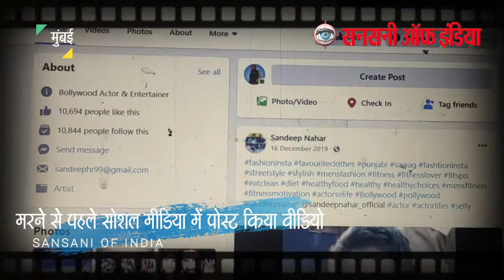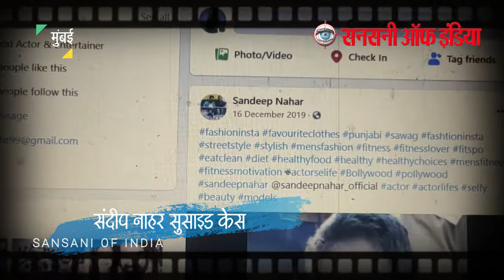संदीप नाहर सुसाइड नोट और वीडियो सोशल मीडिया से डिलीट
'एमएस धोनी : द अनटोल्ड स्टोरी' और 'केसरी' जैसी बड़ी फिल्मों में काम कर चुके संदीप नाहर का सुसाइड नोट और वीडियो सोशल मीडिया से गायब हो गया है। पुलिस ने साफ कर दिया है कि नाहर का सुसाइड नोट और वीडियो उसने डिलीट नहीं किया। ऐसे में सवाल यह है कि सुसाइड नोट और वीडियो को सोशल मीडिया से आखिर किसने हटाया।
संदीप ने सोमवार को सुसाइड किया था। इसके पहले उन्होंने सोशल मीडिया पर सुसाइड नोट और करीब 9 मिनट का एक वीडियो शेयर कर खुदकुशी की वजह बताई थी।
संदीप के सोशल मीडिया अकाउंट को देखें तो पाते हैं कि सिर्फ उनका सुसाइड नोट या वीडियो ही डिलीट नहीं किया गया, बल्कि 14 महीने का डाटा भी हटा दिया गया। इनमें एक वह पोस्ट थी, जो उन्होंने करवा चौथ पर पत्नी को बधाई देते हुए लिखी थी। दूसरी वह पोस्ट भी थी, जो संदीप ने पिछले साल सुशांत सिंह राजपूत की मौत (14 जून 2020) के बाद की थी। अब उनके पेज पर आखिरी पोस्ट 16  दिसंबर 2019 की दिखाई दे रही है।

अभिनेता संदीप नाहर ने सुसाइड से पहले एक Video बनाई थी, जिसे उन्होंने Facebook पर पोस्ट किया था.  जोकि अब फेसबुक से किसी ने डिलिट कर दिया है। लेकिन सनसनी ऑफ़ इंडिया के  पास Sandeep Nahar का सुसाइड से पहले का आखिरी वीडियो मौजूद है , आप भी सुनिए कैसे बताया अपना दर्द

सनसनी ऑफ इंडिया टीम